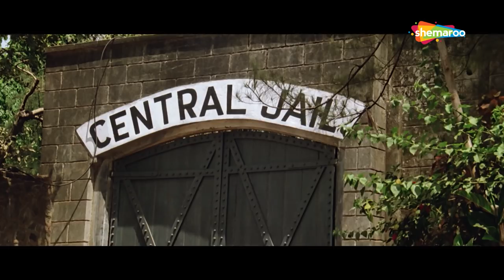जैकी श्रॉफ ने मांगी अपने माँ से माफ़ी | Jackie Shroff | Action Movie | Falak | Movie Part 02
Two partners namely, Murlidhar and Narang, betray their third partner and take over his business. Ramnath works as a watchman in this organization, and he sees illegal business taking place, and attempts to put a stop to this, only to get killed in the process, leaving behind a widow and two sons to fend for themselves. The police classify this death as an accident, and the management refuses to pay any compensation. Years later, the two sons have grown up and remember the death of their dad and the humiliation suffered at the hands of the new owners. They devise a plan to avenge this, and find that the owners have friends in the police force, as well as politicians, who will leave no stone unturned to protect both Narang and Murlidhar.

YOR - 1988
Star Cast - Rakhee, Jackie Shroff, Madhvi, Supriya Pathak, Kiran Kumar, Anupam Kher, Shekhar Kapoor
Director – Shashilal K. Nair
Producer – V. Sagar Bhagat
Lyricist – Nida Fazli, Anjaan
Writer – Salim Khan